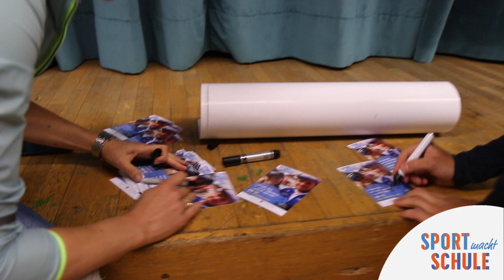Sechster Schulbesuch mit Manuela und Manfred Mölgg